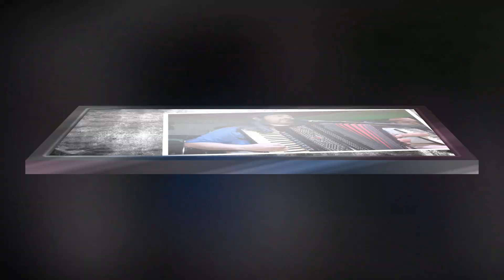Grupo Cordiona joaoparaiba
Só Coisa Boa \/ Grupo Cordiona Do Porca VéiaClique aqui para se inscrever
Música de abertura: Empurrando Vaneira (Paulo Garcia)
Música do slideShow:  O Tocador É Sagrado (Paulo Garcia)